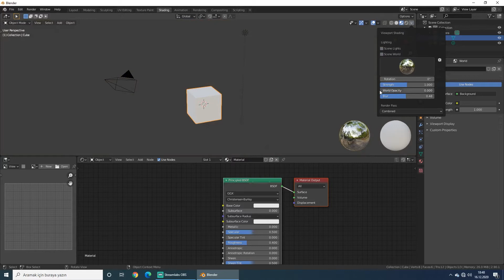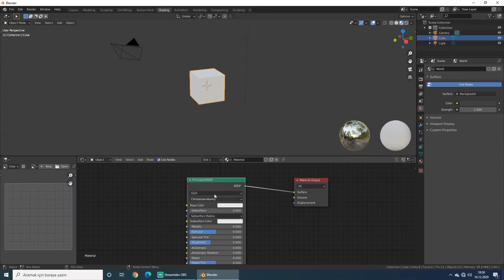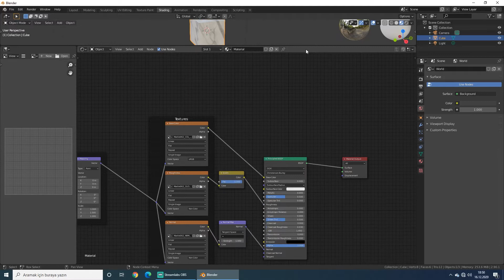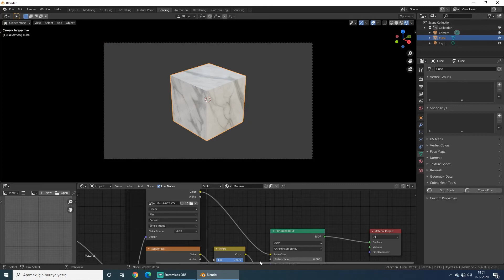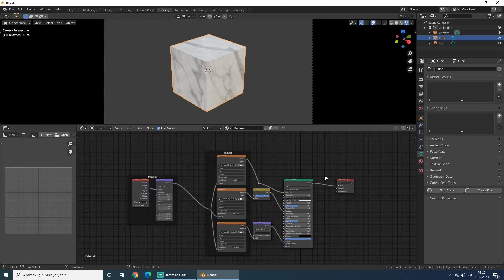Blender ipuçları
Merhaba Arkadaşlar bu Dersimizde blender ile alakalı 8 adet ipucu derledim.Elbette içinde bildikleriniz vardır.Ancak yeni başlayan arkadaşlar için faydalı olacağını düşünüyorum.